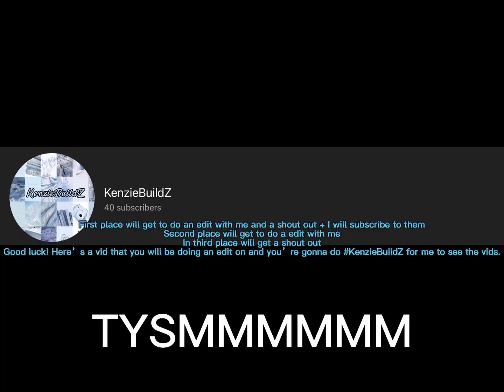Edit comp rules KenzieBuildZ￼